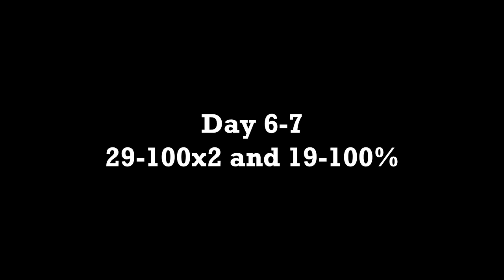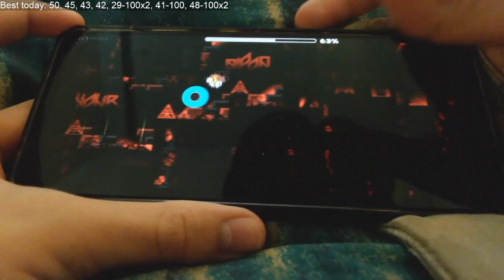(Mobile) Bloodlust 19-100% [FINAL PUSH]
ugh like cmon where is 100% from 0.

Hours so far: more than generic wave, arctic lights and hyper paracosm
Overall attempts: 9.5k+
Position on mobile list her: top 1-2, harder than hyper Paracosm and Arctic lights by far

phone: red magic Nubia 120hz capped